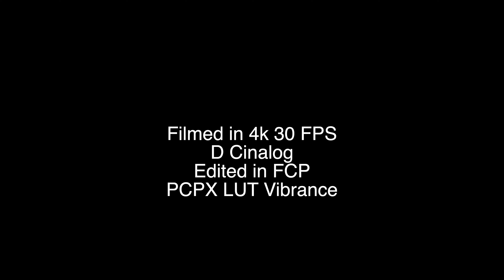Mavic 2 color grade test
Mavic 2 First Flight. Filmed in D Cinalog , DJI lut added